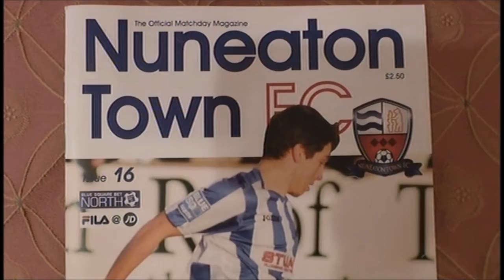26/10/2013 Nuneaton Town 0-2 Halifax Town (FA Cup)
FA Cup 4th Qualifying Round.
A superb Lee Gergory goal was followed by an equally impressive Scott McManus strike to put Town in the hat for the 1st Round proper and a tie away at League One MK Dons.